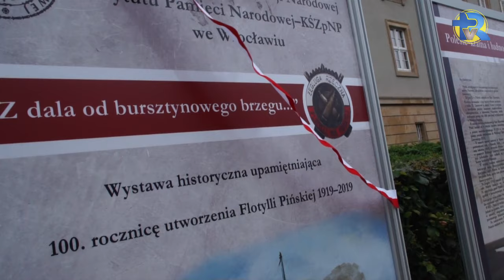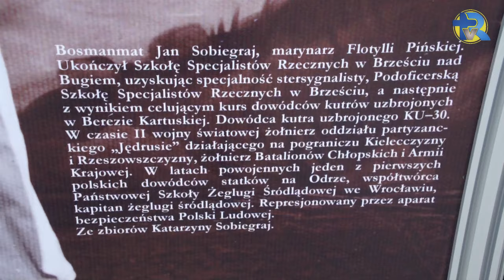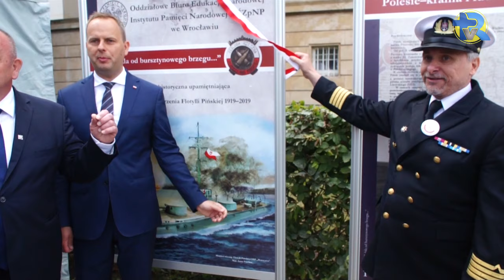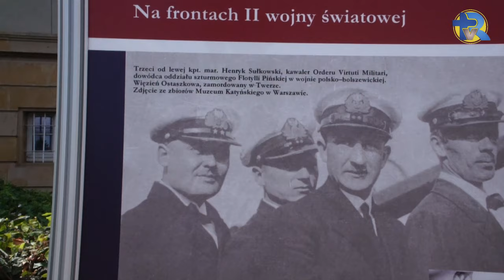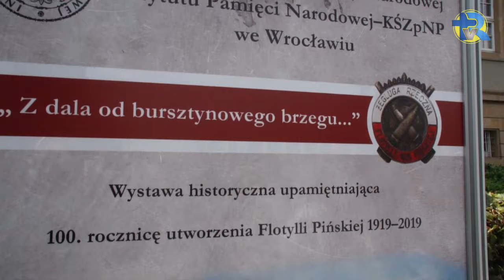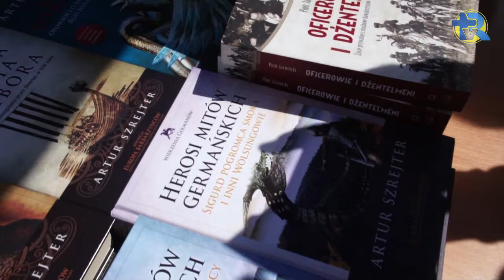Flotylla Pińska na straży Niepodległej-Msza święta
3 lipca 1919 roku Flotylla Pińska przeszła swój chrzest bojowy w zwycięskiej bitwie o Horodyszcze. Dla upamiętnienia tego wydarzenia w ten dzień ustanowiono w II RP Święto Flotylli Rzecznych. W tym roku przypada 100. rocznica utworzenia tej zasłużonej w wojnie polsko-bolszewickiej oraz w obronie Polski w 1939 roku jednostki.
Wojewoda Dolnośląski Paweł Hreniak wraz z Oddziałem Instytutu Pamięci Narodowej we Wrocławiu oraz Urzędem Żeglugi Śródlądowej we Wrocławiu zapraszają serdecznie na piknik historyczny „Flotylla Pińska na straży Niepodległej”! Wydarzenie odbyło się 7 lipca w godzinach 10.00-do...na bulwarze im. Marii i Lecha Kaczyńskich przy Dolnośląskim Urzędzie Wojewódzkim... o 10:15 –  Dyrektor Father Piotr W. Wiśniowski, EWTN Polska przewodniczył Eucharystii w asyście Rycerze Kolumba w Polsce w hołdzie Flotylli Pińskiej na statku WRATISLAVIA Żeglugi Rzecznej, nieopodal Ostrowia Tumskiego we Wrocławiu.
- powiedział ks.Piotr -że Woda jest dla Nas tym że zawsze potrzebujemy kogoś,...dla Nas wierzących jest Chrystus!
Po Eucharysti udaliśmy się na dalszy ciąg,-panelu...Na uczestników wydarzenia czekały liczne atrakcje,
rejs motorówką po Odrze,- mistrzostwa w grze w „statki”,- konkurs wiedzy historycznej,- pokaz grupy rekonstrukcyjnej,- atrakcje z klockami COBI,- pokazy służb ratowniczych,- warsztaty z robienia węzłów żeglarskich,- stoiska jednostek wojskowych,- wystawa IPN „Z dala od bursztynowego brzegu…”- koncert Orkiestry Reprezentacyjnej Wojsk Lądowych we Wrocławiu,- targi książek historycznych,- wiele konkursów z atrakcyjnymi nagrodami. otwarcie wystawy IPN „Z dala od bursztynowego brzegu. ” Wystawa historyczna upamiętniająca 100. rocznicę utworzenia Flotylli Pińskiej,spotkanie ze Sławomirem Zagórskim, autorem książki „Białe kontra czerwone”, laureatem Buzdygana Polski Zbrojnej.
W/Produkcja.Zdzisław Maj/TVRodzina